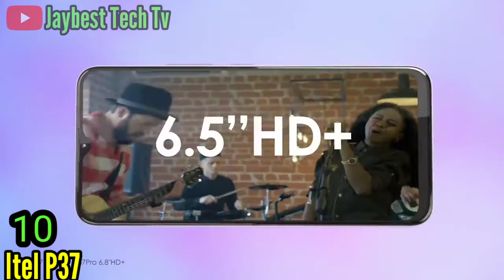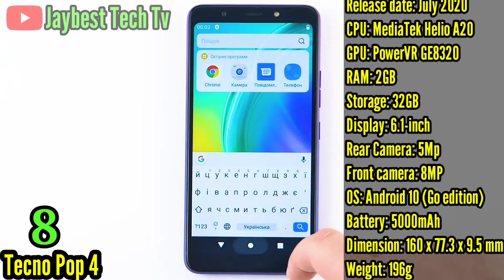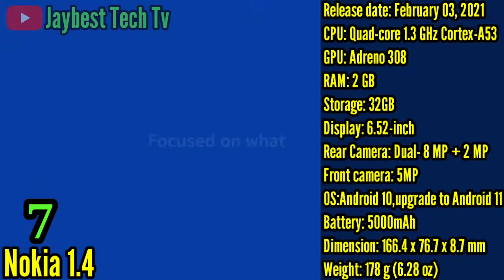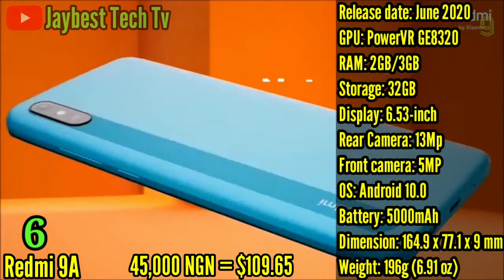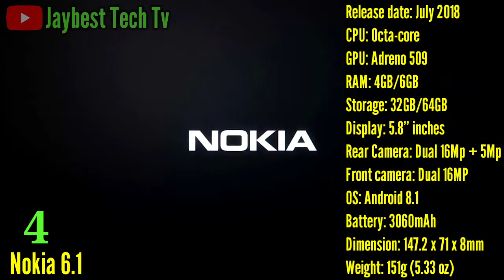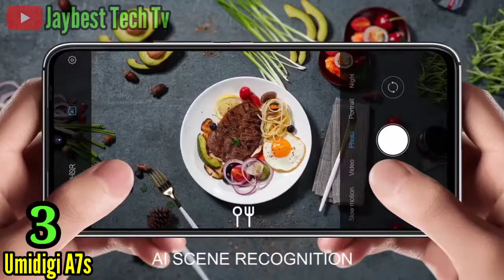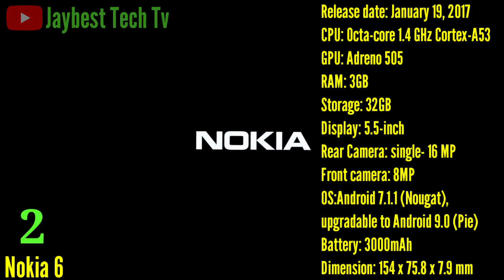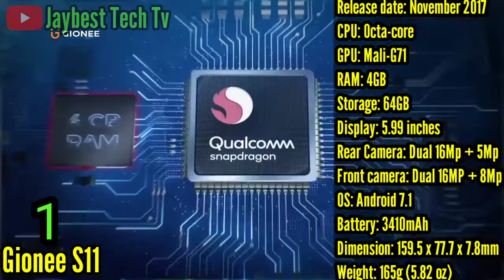Top 10 Best Phones Under $97(40,000 NAIRA) | Best 4G Phones Under $97 (40k Naira) | Buying GUIDE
Top 10 Best Phones Under $97(40,000 NAIRA) | Best 4G Phones Under $9 (40k Naira) | Buying GUIDE

Welcome to Buying guide series on jaybest tech tv, this is a tech pick on Top 10 Best Phones Below 40,000 Naira / 97 UNITED States Dollars.
this pick consist of Popular Phone brand like Nokia, SAMSUNG, TECNO, Umidigi, infinix and itel mobile phone.

Purchase LINK!

Enjoy your view!

My Links!